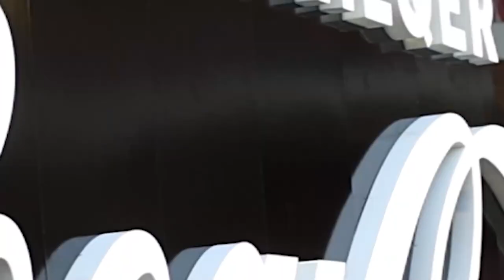Coca-Cola Bottling Shqipëria (CCBS) @Elvana Gjata Dekada - by Landmark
A shining VIP stage for a shining star!

Ladies and gentlemen, let us introduce the shining star, Elvana Gjata! An excellent star like her deserves nothing less than a grand VIP stage. Our cherished client, Coca-Cola, presented us with an exciting challenge: "Unleash your creativity and design an extraordinary VIP stage."
We thrive on challenges, we are passionate about our job, and we love Coca-Cola, so these key elements led us to a brilliant concept that was beautifully executed at the event.